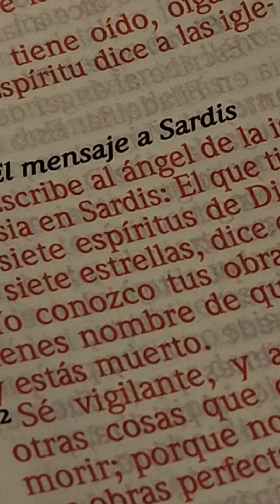🎺🪔🪔Aviso limpía tus vestiduras y vistete de lino fino🎺🎺👰‍♀️